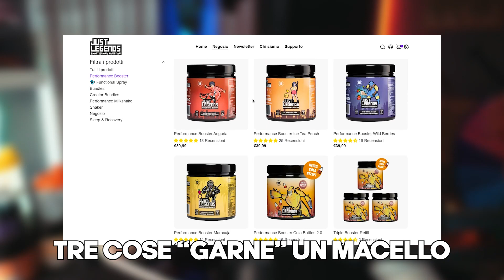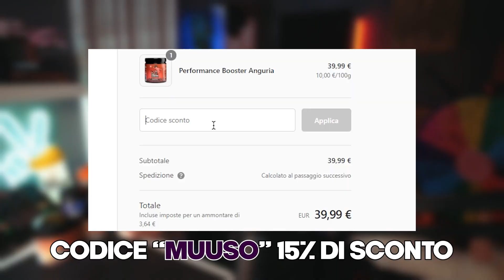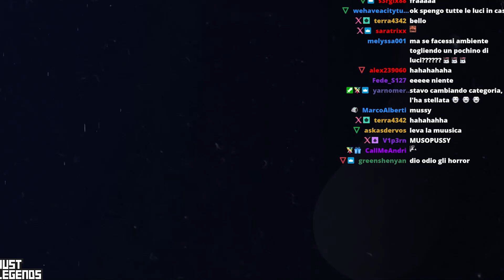LE BIMBE SONO IL MIO INCUBO PEGGIORE